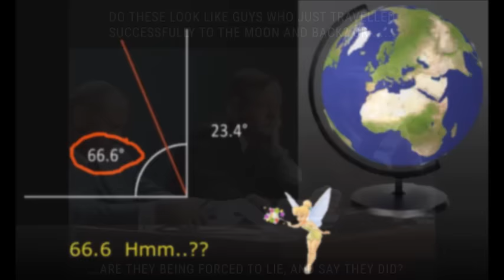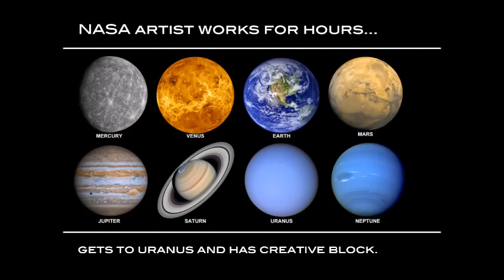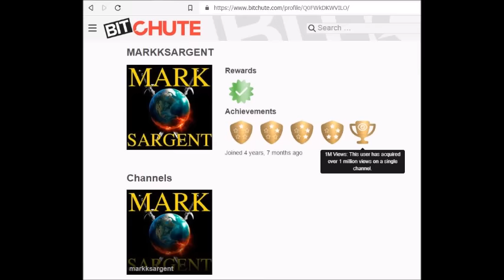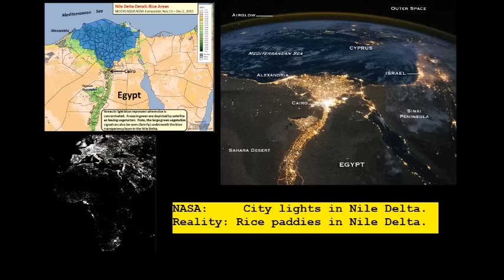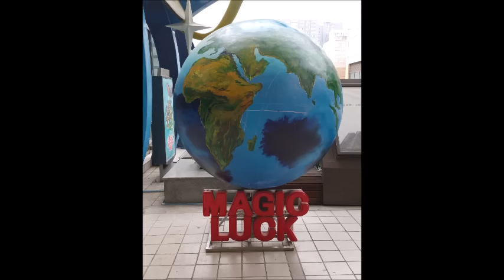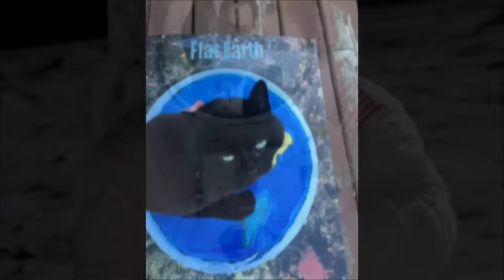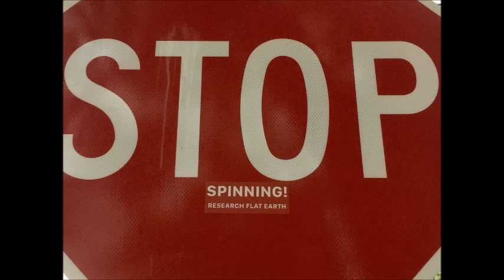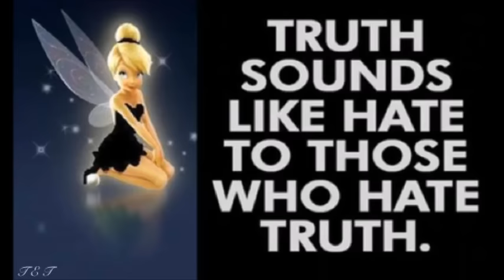Flat Earth Clues interview 424 Alien Addict ✅